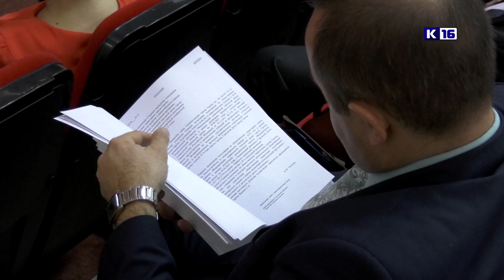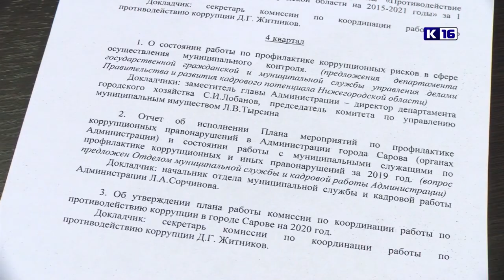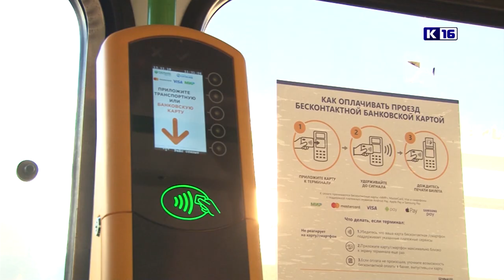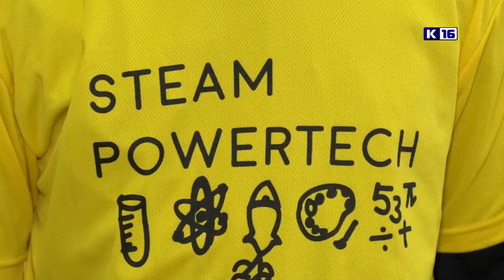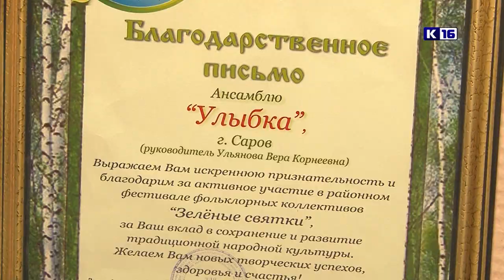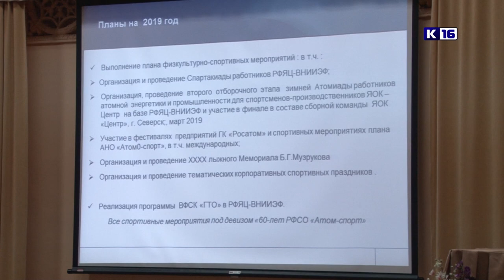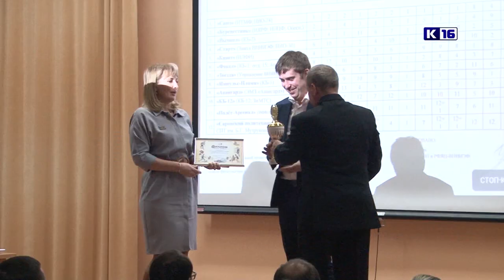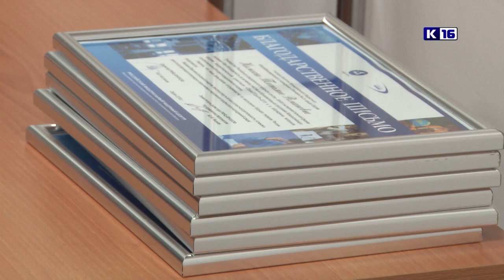Новости Сарова. Итоги недели. 24.12 - 29.12